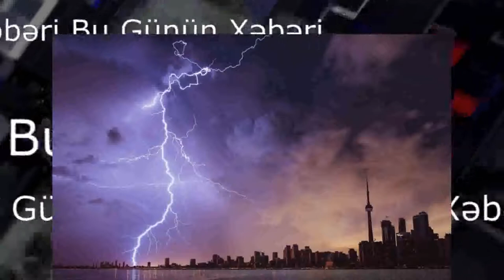28 sentyabrdan 1 oktyabradək Hava ilə bağlı xəbərdarlıq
Azərbaycanda gözlənilən hava şəraiti barədə xəbərdarlıq edilib.

Milli Hidrometeorologiya Xidmətindən Yeniavaz.com-a verilən məlumata görə, Bakıda və Abşeron yarımadasında sentyabrın 28-dən oktyabrın 1-i gündüzədək Bakıda və Abşeron yarımadasında fasilələrlə yağış yağacağı gözlənilir.

Yarımadanın bəzi yerlərində intensivləşəcəyi ehtimalı var. Sentyabrın 30-da şimal-şərq küləyi arabir 15-18 m/s-dək güclənəcək.

Azərbaycanın rayonlarında sentyabrın 28-i şimal və şərq rayonlarından başlayaraq oktyabrın 2-dək ölkə ərazisində hava şəraitinin qeyri-sabit keçəcəyi, şimşək çaxacağı, arabir yağış yağacağı, ayrı-ayrı yerlərdə leysan xarakterli intensiv olacağı, dolu düşəcəyi gözlənilir.

Şimal və şərq rayonlarında isə yağışın güclü olacağı, dağlıq ərazilərdə qar yağacağı ehtimalı var. Şərq küləyi ayrı-ayrı yerlərdə arabir 15-20 m/s-dək güclənəcək.

Çaylarda sululuğun artacağı, bəzi dağ çaylarından qısamüddətli daşqın və sel keçəcəyi ehtimal olunur.